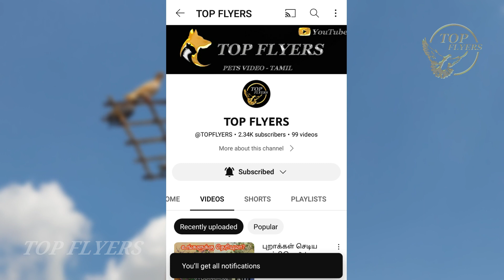ஜோடி பிரித்து ஜோடி சேர்ப்பது எப்படி / புறா வளர்ப்பு /